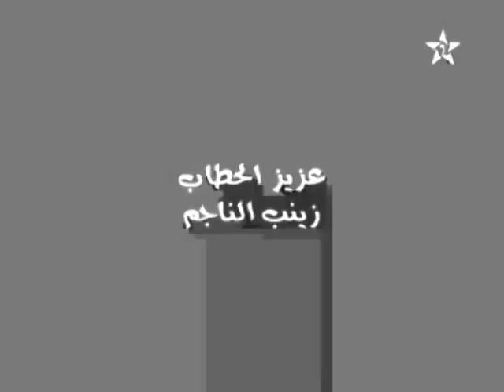Film Marocain Khadra Hamra - Part 1 - الفيلم المغربي حمرا خضرا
شاهد الفلم كامل على موقع